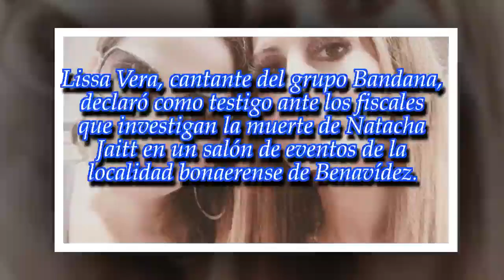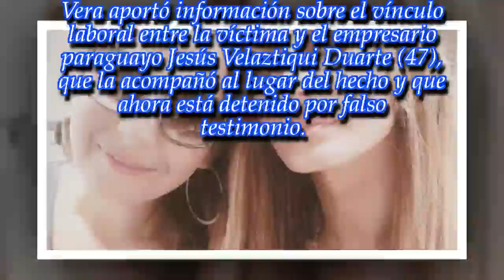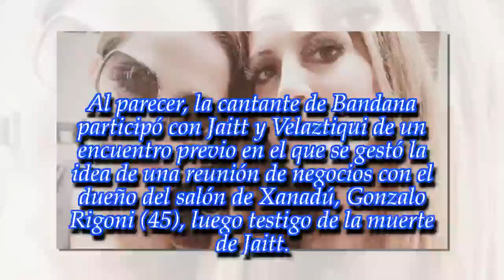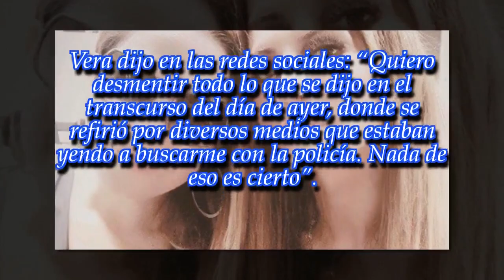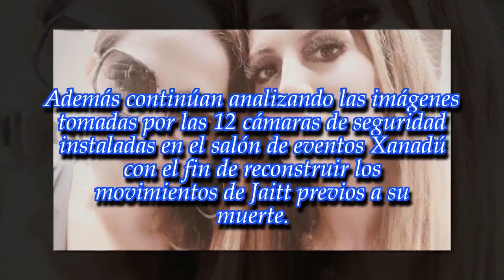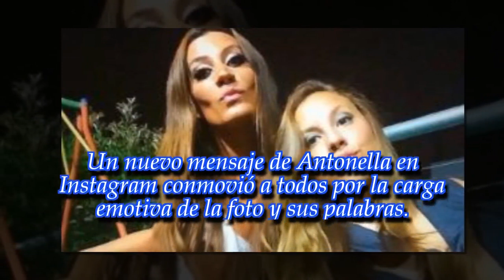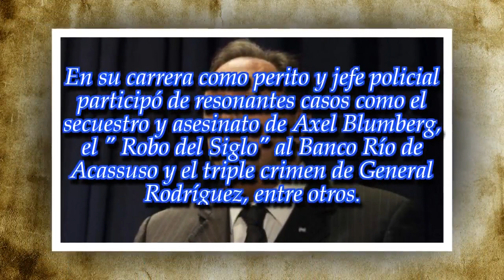Lissa "cantó" ante la Justicia por Natacha